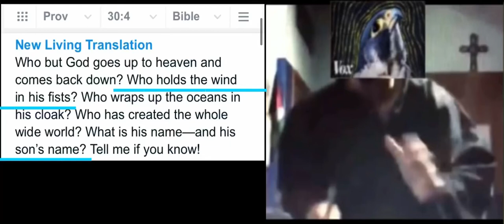Whose fists have gathered up the wind as the Top Martial Artist ever?